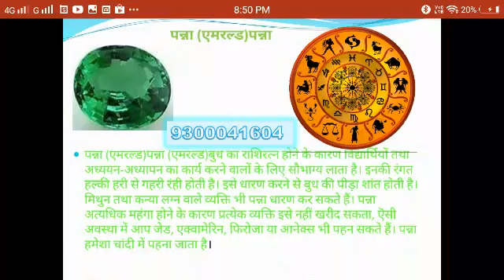रत्न पन्ना,पुखराज, हीरा ,क्यो पहने ओर क्या लाभ